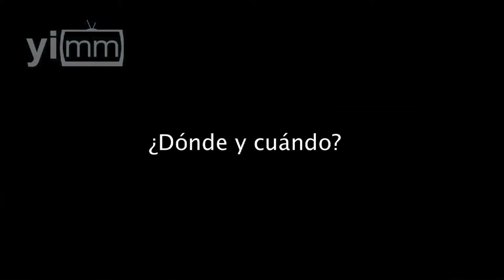“Mujer Dilo Bien” clarifica el papel de la mujer en la sociedad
Instituciones como la ONU han malinterpretado incluso deformado el papel de las mujeres, afirma en entrevista con yoinfluyo.com, Karla Fernanda Avilés.